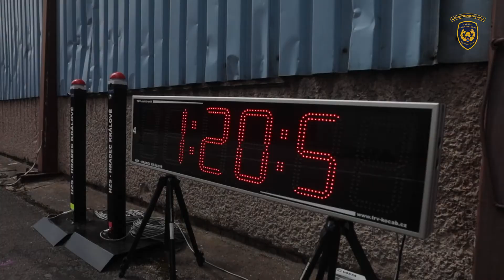20. 7. 2021 - soutěž TFA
Soutěž o nejtvrdšího hasiče mezi profesionály i dobrovolníky se konala v úterý 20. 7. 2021 na požární stanici HZS Královéhradeckého kraje ve Velkém Poříčí na Náchodsku. Přeborníkem HZS ČR se stal příslušník HZS Jihočeského kraje Michal Brousil, stříbro získal Pavel Kouřík z HZS Plzeňského kraje a třetí místo vybojoval Zdeněk Král z HZS Pardubického kraje. Mezi ženami byla nejlepší Petra Čaganová (Nižní Lhoty).